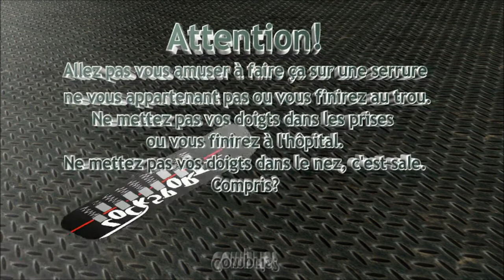Ouverture Vachette Volt à une main, la face B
Ouverture fine à une main de la partie intérieure de mon cylindre Vachette Volt, toujours 6 goupilles dans certaines anti-crochetage.